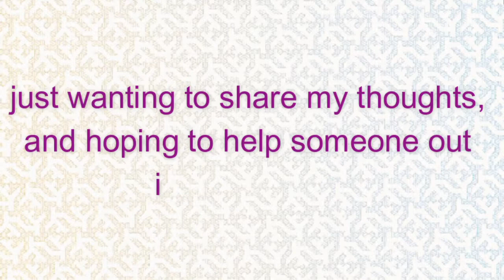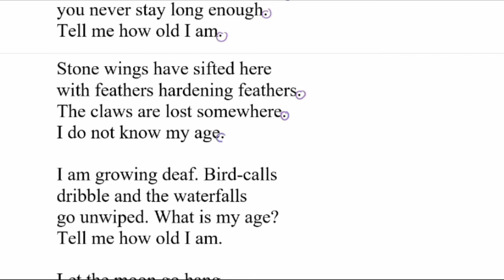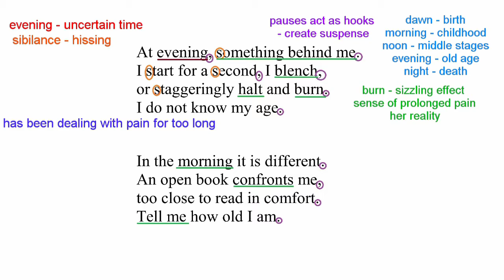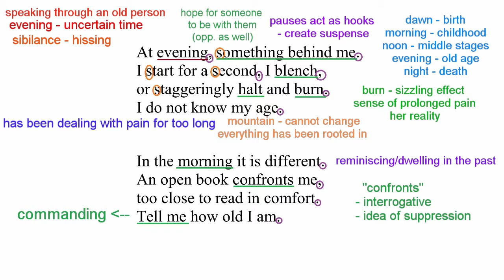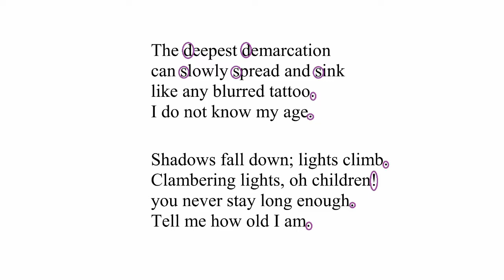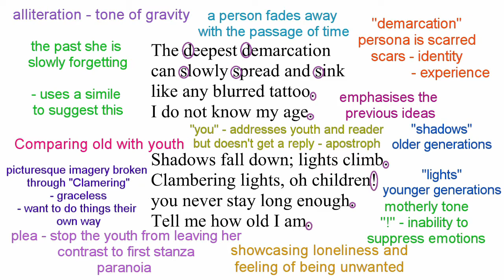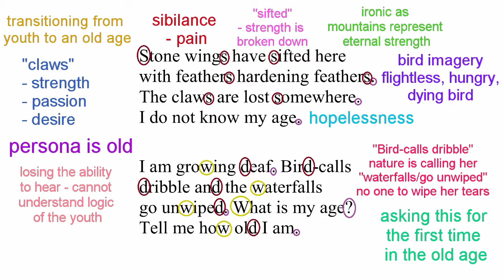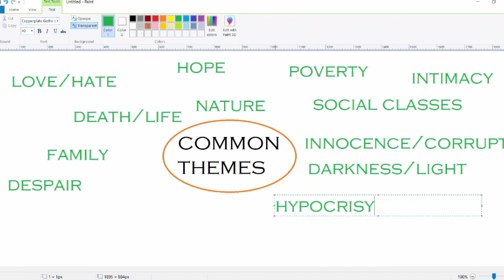The Mountain by Elizabeth Bishop | Quick Poetry Analysis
Greetings everyone, this is my analysis of the poem The Mountain by Elizabeth Bishop.

Hopefully I'll be able to get more videos out on other poems as well, but no promises! I'm sandwiched between exams!